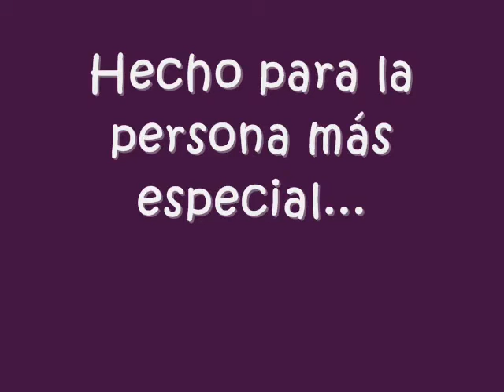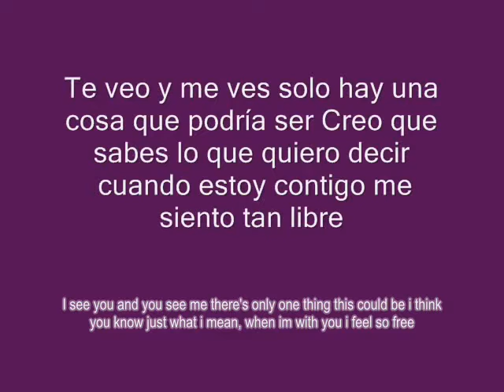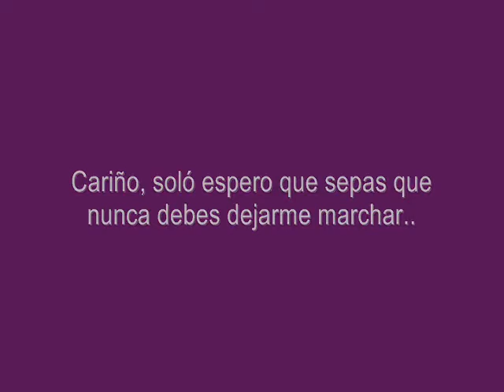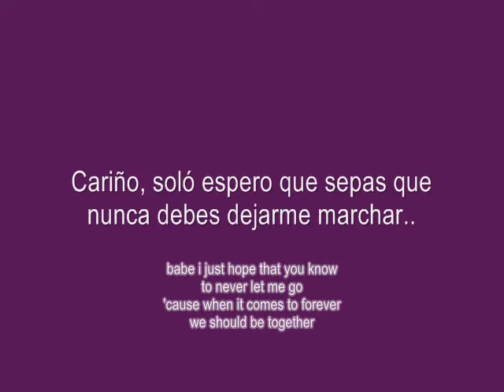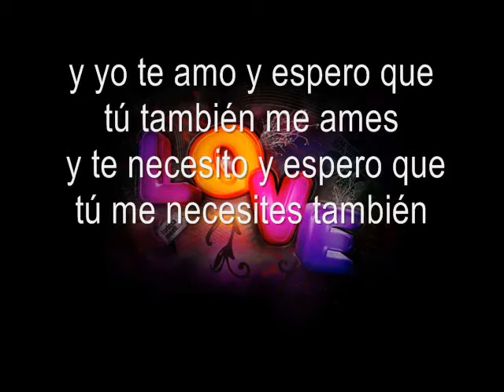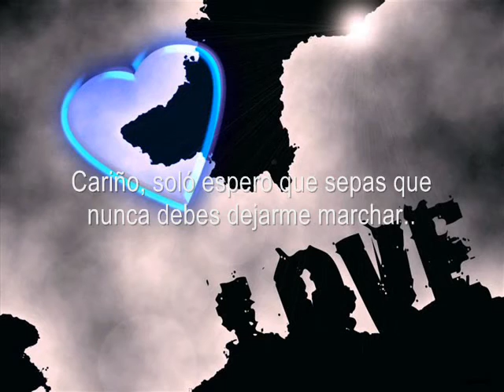DJ TIESTO I LOVE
TIESTO  LOVE

Tiësto is a performer who has transcended musical genres to create a global "Tiësto" brand. His achievements include: a Grammy nomination, numerous MTV awards, performing at the opening ceremony of the 2004 Athens Olympic Games to an audience of billions, and even a wax statue at Madame Tussauds. With over 15 million friends on Facebook, 2 million followers on Twitter, over 400 million views (and one million subscribers) on YouTube, his globally syndicated Club Life radio show as well as his Club Life iTunes artist podcast (#1 music podcast globally), Tiësto has truly become a universal phenomenon. Voted 'The Greatest DJ Of All Time' by Mixmag in 2011 and the #1 DJ by Rolling Stone, Tiësto has worked with superstars such as Kanye West, Coldplay, Katy Perry, Nelly Furtado, Yeah Yeah Yeahs, Goldfrapp and many more.

2012 was Tiësto's biggest year yet with a series of unique promotions which includes performing the first concert live-streamed on Twitter (in partnership with HP and Intel); his 10-part "In The Booth" YouTube documentary series; the unveiling of his brand new state of the art mobile app for iPhone and IPod Touch; the launch of Tiësto's own "Club Life" Sirius XM channel; the release of his "Club Life - Volume 2 Miami" mix album (including his chart topping remix of Gotye's "Someone I Used To Know); and his brand new range of headphones for AKG and a fashion line with Guess.

Tiësto topped the year off by partnering with (RED) to release an exclusive compilation album, DANCE (RED), SAVE LIVES, followed by a global livestream -- powered by YouTube - from Melbourne's Stereosonic Festival over World AIDS Day weekend on December 1st and 2nd. The compilation features an exclusive collaboration between Tiësto and Bono on U2's 'Pride' with all proceeds going to (RED) for the Global Fund to fight AIDS
Tiësto entered 2013 on fire with the much-anticipated follow up to his groundbreaking "Club Life College Invasion Tour," which saw Tiësto embark on a two-week tour of college campuses across the United States. The tour culminated with a sold out event at the Home Depot Center in Los Angeles where Tiësto performed before an audience of 26,000 fans -- making it the largest single headline DJ show in United States history. The 2013 installment of Tiësto's "Club Life College Invasion Tour" commenced on February 19th in Syracuse, New York and wound its way through American college campuses. In March, Tiësto's returned to Los Angeles with a sold out performance at STAPLES Center and celebrated the one year anniversary of his Sirius XM "Club Life" channel during Miami Music Week.

This summer was packed with exciting new endeavors including Tiësto's new 20-month residency with Hakkasan Las Vegas Restaurant and Nightclub & Wet Republic pool at MGM Grand Hotel & Casino; a second collection for his popular Guess fashion line and the third installment of his "Club Life" compilation series on Musical Freedom entitled Club Life - Volume Three Stockholm.

Club Life - Volume Three Stockholm leans heavily on Tiësto's own original productions, collaborations and remixes including Tiësto ft. Kyler England "Take Me," Tiësto & DJ Punish "Shocker," Tiësto, Mark Alston, Baggi Begovic & Jason Taylor "Love and Run ft. Teddy Geiger," Tiësto & Dyro "Paradise," Tiësto & MOTi "Back To The Acid." Icona Pop "I Love It (Tiësto Club Life Remix)," Calvin Harris "Sweet Nothing ft. Florence Welch (Tiësto and Ken Loi Re-Remix)," Tiësto, Quintino & Alvaro "United (Tiësto & Blasterjaxx remix)" and "Tiësto & Calvin Harris "Century (Tiësto & Moska Remix)."

As we enter into the final months of 2013, Tiësto finds himself hard at work in the studio putting the final touches on his much anticipated studio album (to be released in 2014.) In addition to his continued regular performances at Hakkasan Las Vegas and a headline slot on the first night of the inaugural TomorrowWorld festival in Atlanta, Tiësto will embark on tours of Asia and the UK (with Calvin Harris.)

Established in 2010, Tiësto's self-owned record label, Musical Freedom, is home to all of his own releases as well as those of other artists. Musical Freedom holds a number of gold and platinum records with each release hand-selected by Tiësto himself.